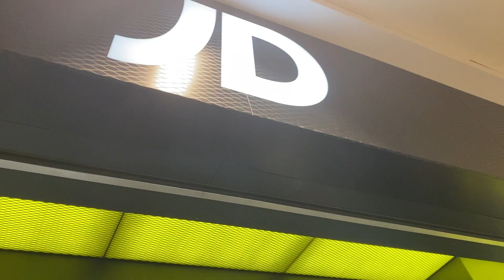2023 First vlog || 2023 first shopping || our new guest#episode1